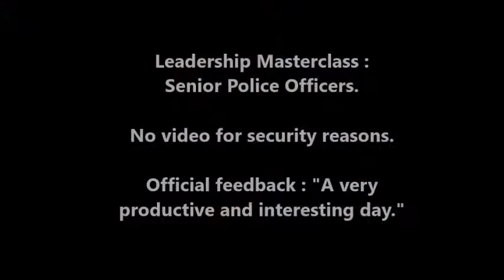March 2018 Event update.....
Update on some of Chris events in March 2018, speaking on Entrepreneurial Leadership in Bermda, interview wth Premier of Bermda on this, work with senior police officers in UK and TV interview on the US Naional Rifle Assn versus corporate America.